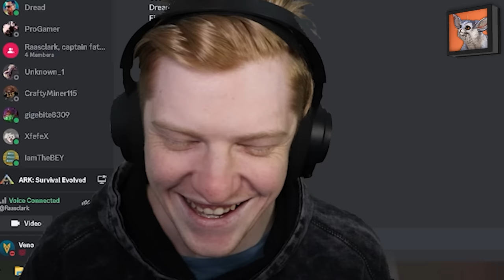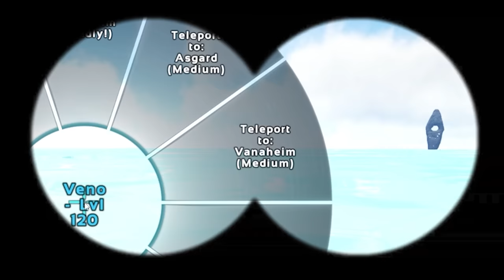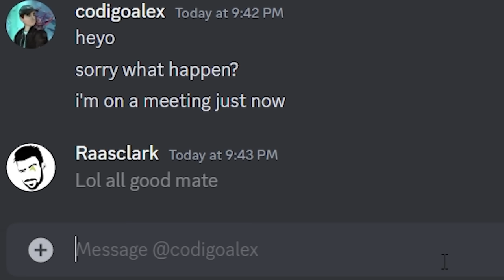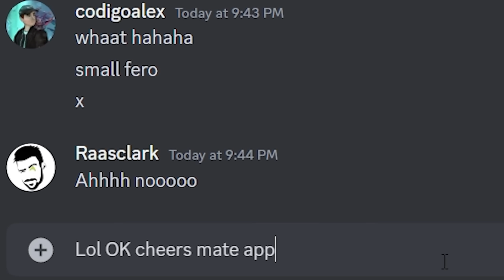ARK YouTubers Pick Our Tames to Battle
ARK Survival Evolved Discord Call Challenge, Calling ARK YouTubers for their favourite creatures, to tame them and then battle! With @Veno